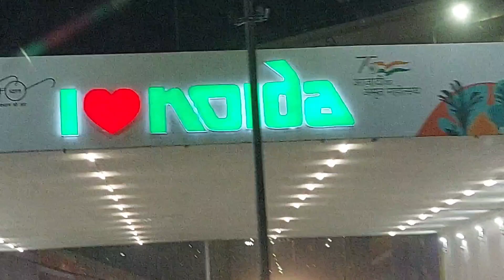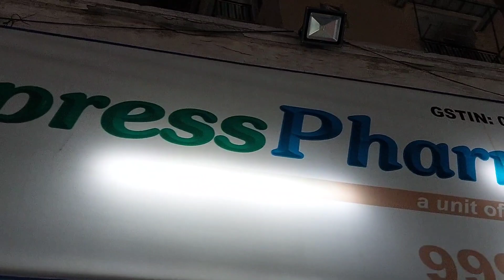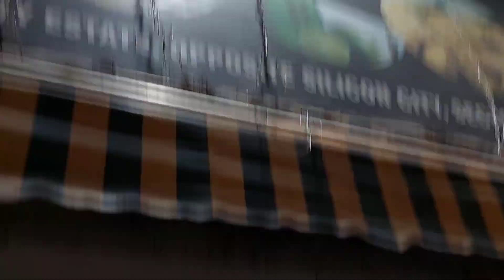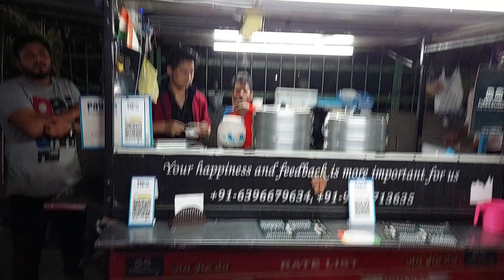Sector 76 and Amrapaali market full explore